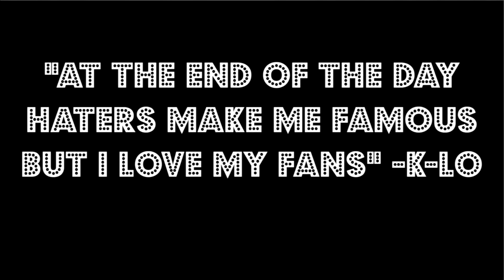Slim Jesus - Drill Time (Parody) Fat Jesus - Meal Time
Hey guys I hope you enjoy this parody of Slim Jesus - Drill Time if you didn't know this song was the song that made Slim Jesus popular and it was called Drill Time based off of Chicago's Drill style of music and its funny cause the dude is a white dude trying to act like a straight thug.

Lyrics:

I fuck with fast food, you a skinnyboi, you can't hang
You can find me posted up at Mickey D's with my fat boy gang
You ain't really 'bout shit, stay out my food, don't be so rude
Or I pull up on your block at night, eating buffalo wings and let that sauce burn
I fucked your girl and I ain't even try to, that little hoe, she a fuckin' thot
Got her off the Lolli, now she fast food, all she good for is muffin top
I got snack pack, I got hostess, hurry up fam, come and shop
I got a big gulp with a slurpee cup, and I call that bitch my puddin pop
I paid 350 for some licorice, and that double chin hold up my beard
A lot of y'll just Twitter flex but this shit ain't just a fuckin' trap
I hear one diss and I'm running up with some candy wraps
You thought shit was sweet 'til you had some fun dip
Always chasing some food, bitch I'm really 'bout chips
You a broke boy but you Mac designer, that shit don't sound right
Thought you could sneak eat and you won't get found, right?
'Til you get caught in traffic, eating buffalo wings, at the wrong time

[Hook]
Got a couple fatties and they ride with me
And they down to eat when it's meal time
Pull up and we get to eating
eat thirty Macs we on cloud nine
[Slowed down and reversed]

Verse 2]
Now it's back to the mac with a snack wrap
Rollin up tortillas of that straight fat
Got fifty chicken nuggets with a big mac
So that's no food for your skinny ass
Got it super sized cus I got it like that
But my 2 pacs hangin off my ass
I got bbq sauce, I got hella ranch
Run up in the drive through get my order fast
Keep hot sauce on me at all times, franks red u know it man
Got buffalo wings, got onion rings, boxed up like a hit man
Keep a mcflurry on me at all times, that chocolate or m&m
And if I aint snacking, better pray to god that I ate man
Cus if I aint, ima eat ur bitch like some chocolate cake
Put that bitch in my stomach if u aint got what I need to take
Ain't afraid of gainin weight, ima get them pounds n get them gains
And if theres some fish sticks ima grill em too and eat the case
Let's eat it!